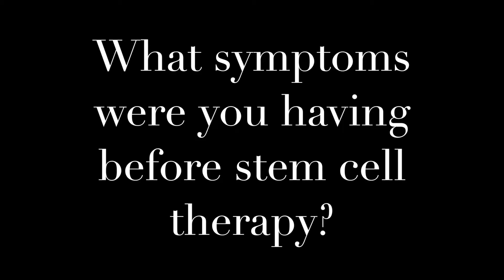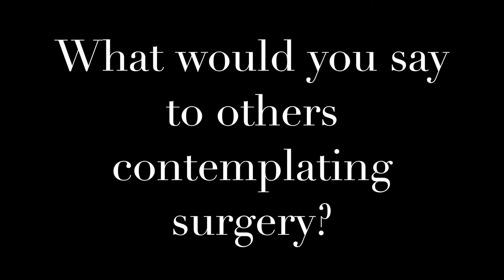91 Year Old Grows New Cartilage with Knee Stem Cell Procedure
Robert C is 91 years old and has done tremendously well for over a year and a half with his knee stem cell injections. He's walking great, swimming, biking - he couldn't do that before!